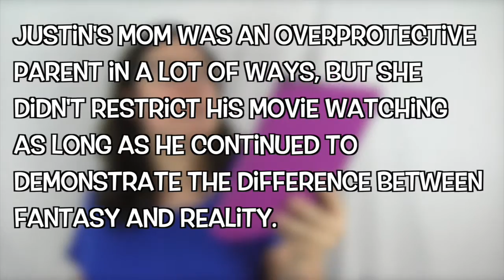The Greatest Zombie Movie Ever by Jeff Strand: A Book Review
The Greatest Zombie Movie Ever is a book that Chelsey found on netgalley. It follows three friends who set out to make the greatest zombie movie ever. Does it work? No. Did it make Alexandra and Chelsey nostalgic for their high school film making days. Yes.

If Men Could Menstruate/Trailers, Period (This one was from university but I thought I would throw it in for kicks)